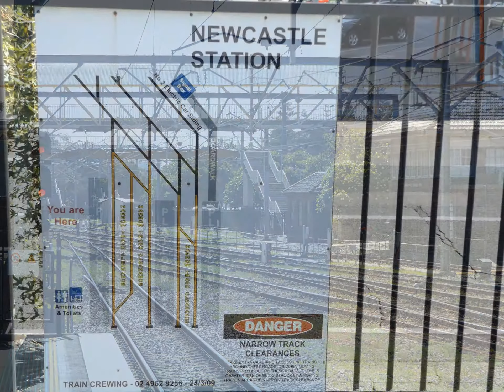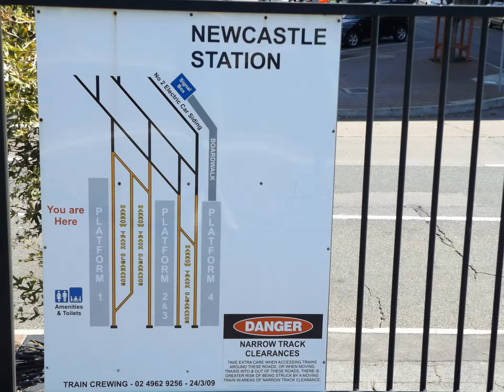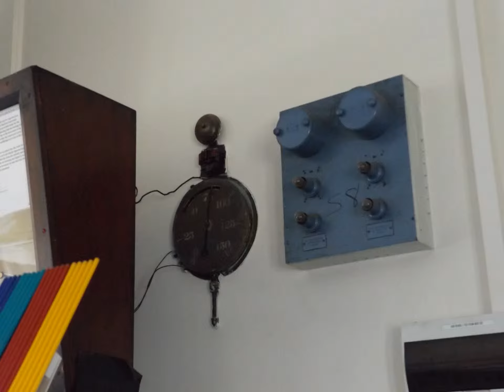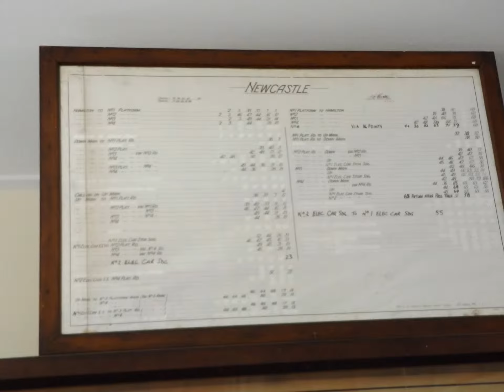My Slideshow of newcastle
some pictures of newcastle railway station when it the line was still operational